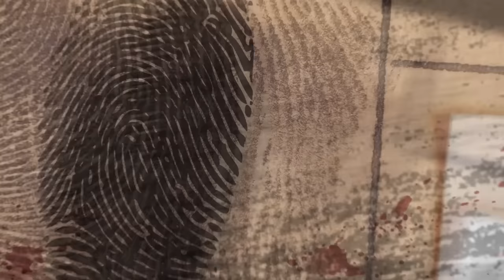LA FIGLIA DEL DIAVOLO